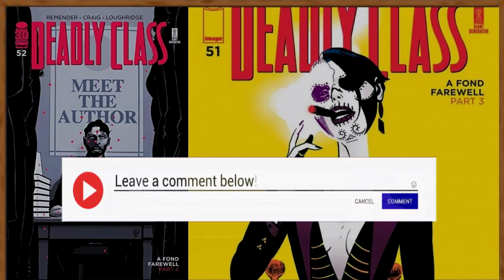Deadly Class A Fond Farewell Will Be 2 Volumes Long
Deadly Class Final Arc Will Be Possibly 12 Issues Long
Here is my thoughts on it.